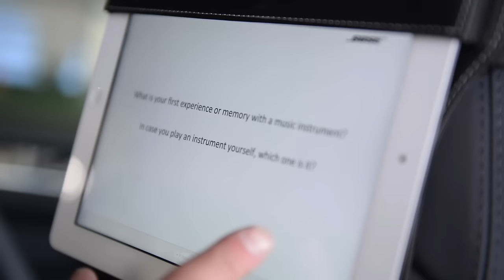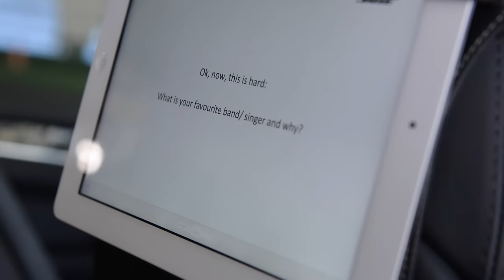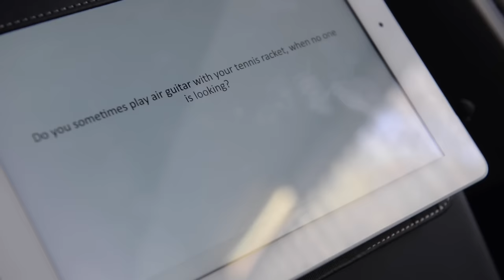Close-up: Zarina Diyas - powered by BOSE - Porsche Tennis Grand Prix 2015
What one always wanted to know about Zarina Diyas:
The "Porsche Panamera Shuttle" reveals everything!